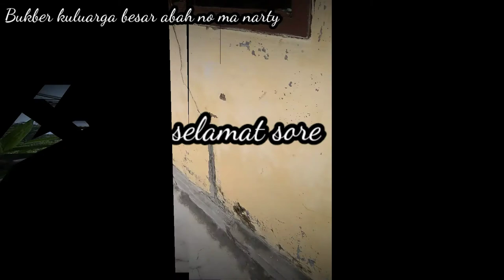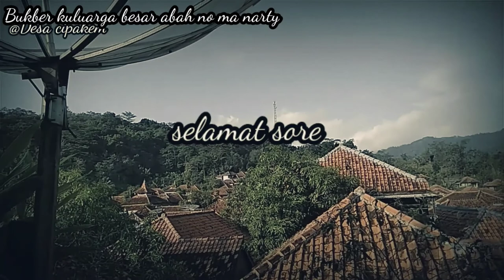Bukber yang ke-25 keluarga besar Abah no ma narty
bukber Bukber_bareng_keluarga_besar_si_Abah

kami sebagai anak² cucu nya si Abah mengucapkan selamat menunaikan ibadah puasa yang ke 1442 h🙏semangat💪😊

kami mengadakan bukber menandakan karena tahun sekaran kami telah berduka cita telah kehilangan Ema, alias nenek kami Ema Narty, puasa sekarang beliaw ga ada,
kami sebagai anak dan cucu nya sangat berharap Ema kami menyukai dan Allah SWT meridhoi apa yang kami perkenankan🤲semoga Allah mengampuni dosa²nya🤲amin

makasih yang telah menonton🙏